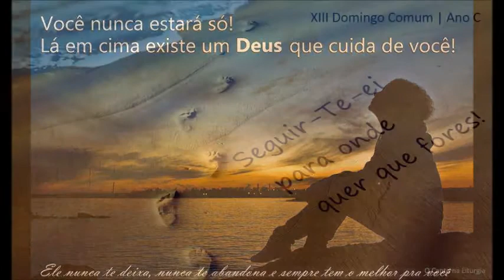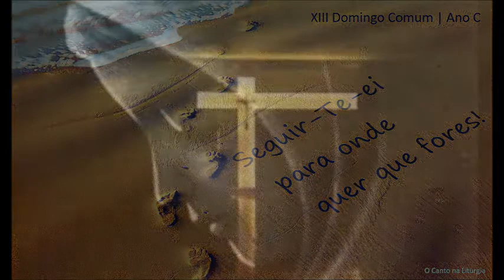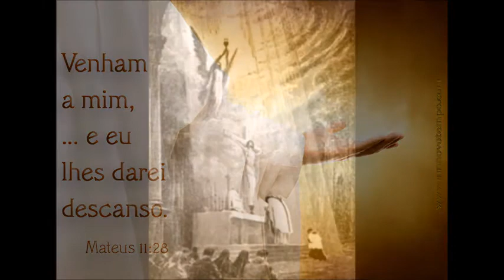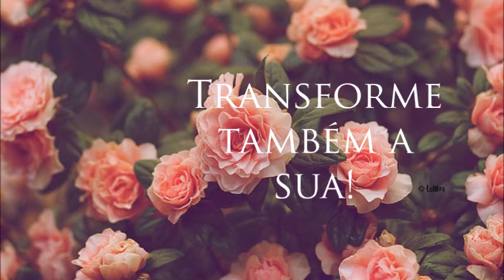Vinho Novo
Oração de Restauração